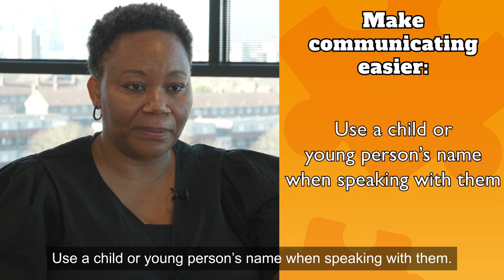Helping families with ASD: Communication